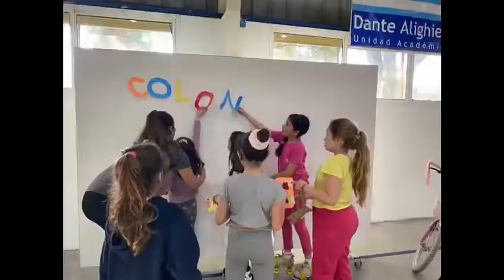1era Colonia de Invierno Dante-CIEDA. Día del rodado. Martes 26/07/22